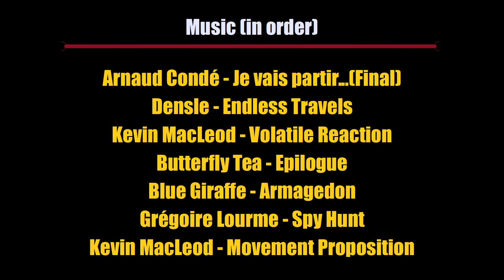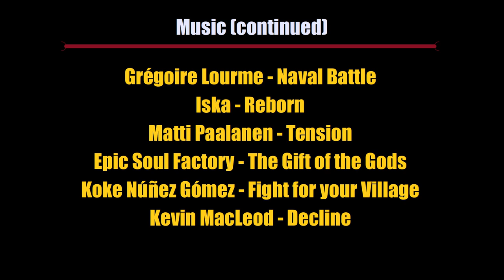Operation Sealion - ATAG Server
A chronicle of a whole night of fights on the ATAG server, compacted into 30 mins of music'ed action ;)
My score at the end is only due to aligning 5 or 6 lucky sorties with cooperative unaware RAF pilots...
The Ace in a flight thing is still far out of my reach :P

Visit the ATAG forums to share the virtual skies with a friendly community!

TeamFusion Patch and server infos can be found on the ATAG forums.

IL2 Cliffs of Dover is avalaible on Steam.

Songs set:

Arnaud Condé - Je vais partir...(Final)
Densle - Endless Travels
Butterfly Tea - Epilogue
Blue Giraffe - Armagedon
Grégoire Lourme - Spy Hunt
Grégoire Lourme - Naval Battle
Iska - Reborn
Matti Paalanen - Tension
Epic Soul Factory - The Gift of the Gods
Koke Nunez Gomez - Fight for your Village